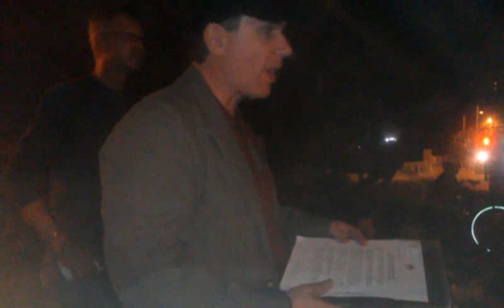11-2 occupyaustin demands City of Austin drop charges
The City of Austin promises a "process" to lift the ban on 38+ activists returning to City Hall, but at the general assembly occupiers demand immediate lifting of the ban and that the city drop all charges.